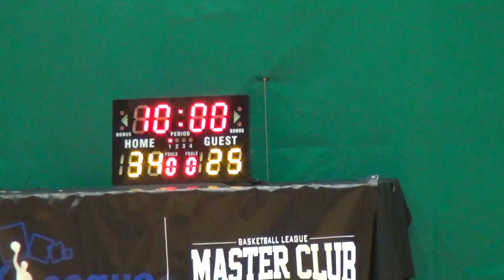15AUG15 Fab5ive vs Express510 Q4